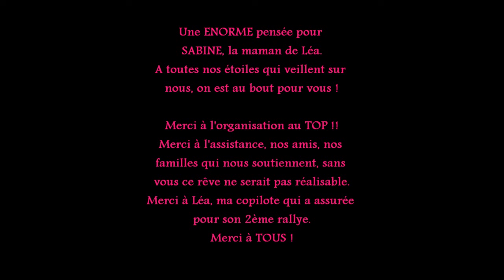Rallye du Sidobre 2016 CAMALY Justine / MONTES Léa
CAMALY Justine / MONTES Léa
Saxo N2